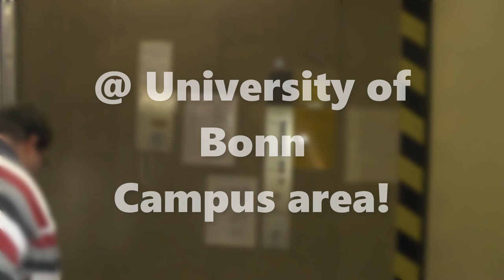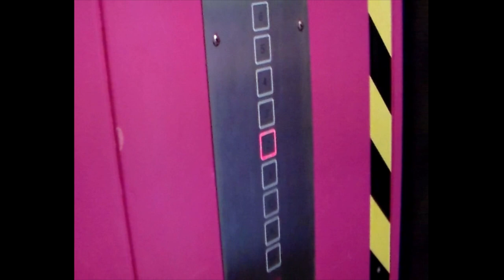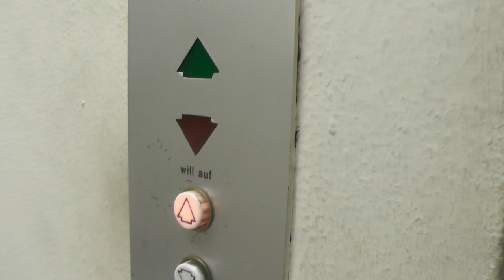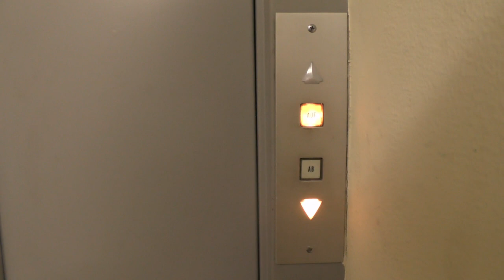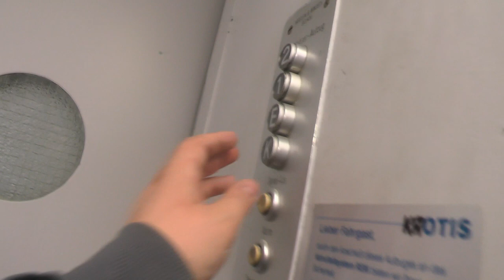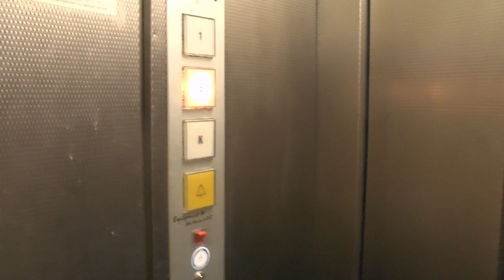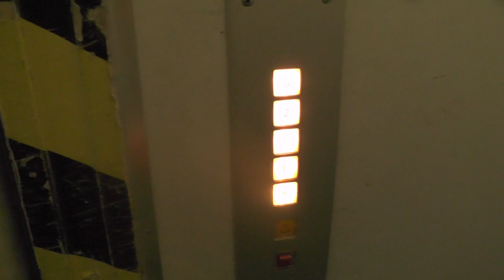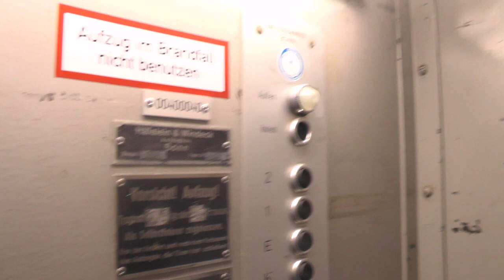ADDEs Dedicated Elevator Tour @ University of Bonn campus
LIST OF LIFTS:
The list will be available after the premiere! There are 13 elevators included in this video!

Location: University of Bonn campus, Bonn GERMANY
Date of recording: 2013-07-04 & 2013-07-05 with Panasonic HC-V720!